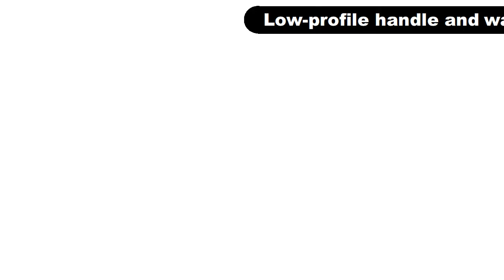Cannon Design High Quality Sliding Rubber Wall Door Stopper | HOWTOOL Hardware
• Stylish and elegant design.
• Made of soft, durable rubber that compresses instead of compressing the door.
• Mounting screws could be included.
• Several finishes available.
• Adds a modern touch to any room